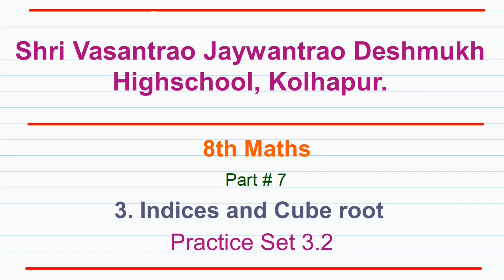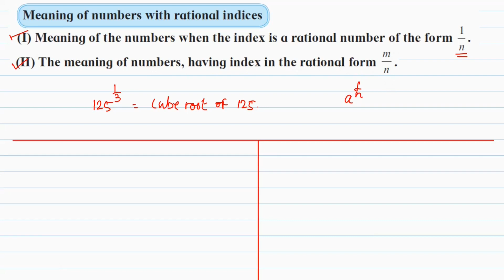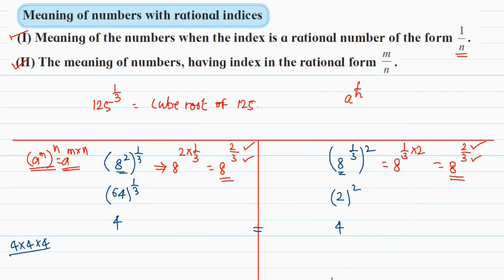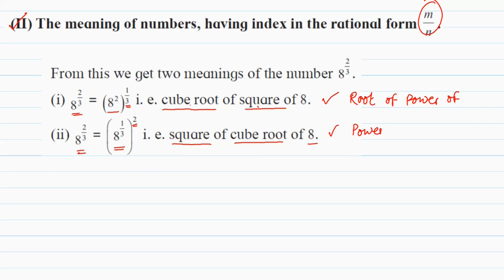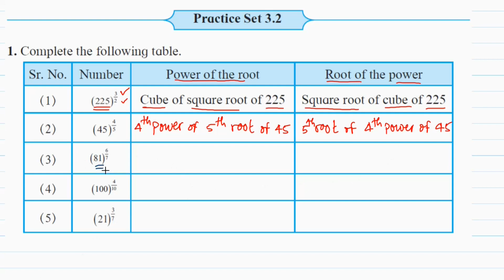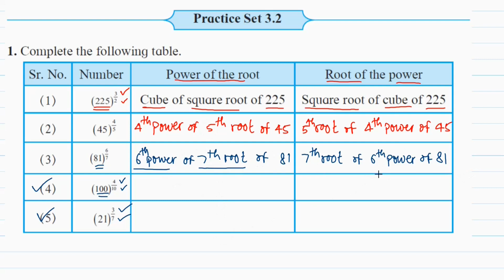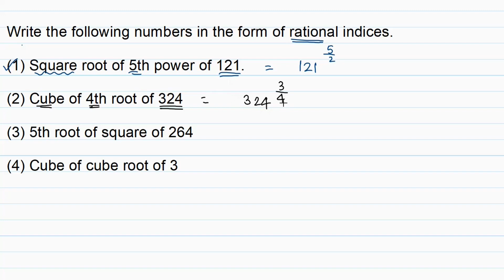8th Maths | Practice Set 3.2 | Chapter 3 Indices and Cube root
8th Mathematics

Kolhapur, Maharashtra.

00:00 Intro
00:47 Basic Concepts
05:42 Question 1
08:53 Question 2